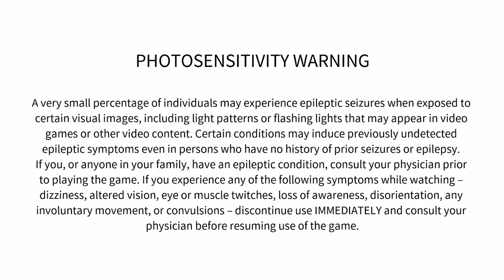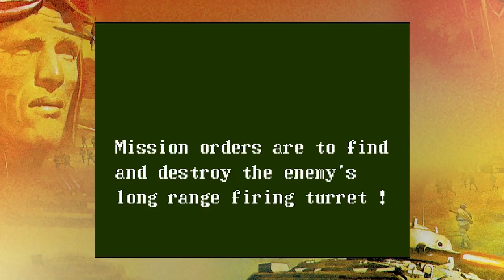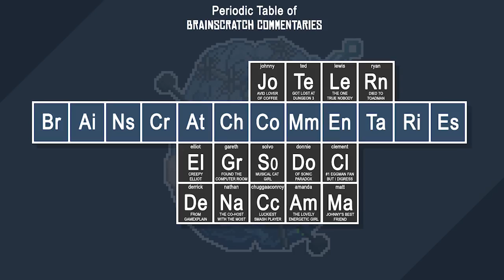SNK 40th Anniversary Collection: A BSC Look-See!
The fine folks at SNK are nice enough to let BSC take a detailed look at their new compilation of classic games to celebrate their 40th Anniversary!